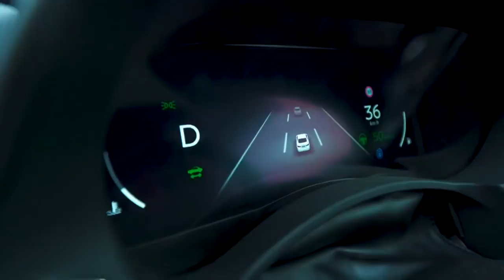Car maker tests hands-free driving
Nissan is testing its newest autonomous driving technology on the highways of Tokyo.